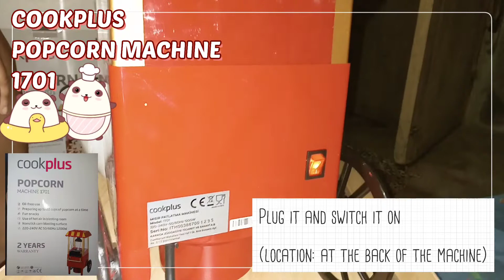POPCORN MACHINE 1701 | In Just Three Minutes | ofw in Turkey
One button to start the hot air popcorn maker machine. Measure one cup of popcorn kernels by the removable cap on the top and pour it into the heating chamber, put the measuring cup on to prevent the popcorn kernels from bouncing out of the popcorn maker cylinder, and then you can enjoy fresh popcorn within 2-3 minutes. A measuring cup doubles as a butter melting cup.